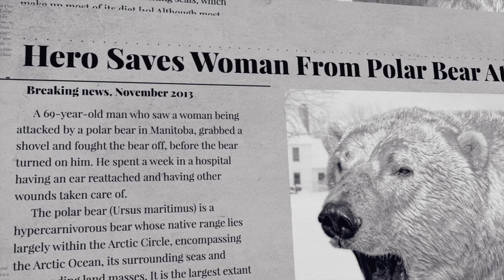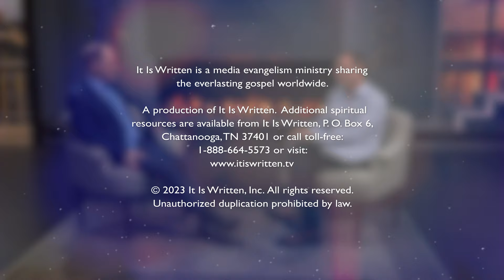Producer of “Hacksaw Ridge” Talks Convincing Desmond Doss To Tell His Story | Terry Benedict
From an early childhood without a TV in the home to working on international blockbusters, Terry Benedict’s convictions and storied career have led him to produce inspirational films such as “The Conscientious Objector” and “Hacksaw Ridge,” bringing to life the story of Desmond Doss and his unshakable faith.